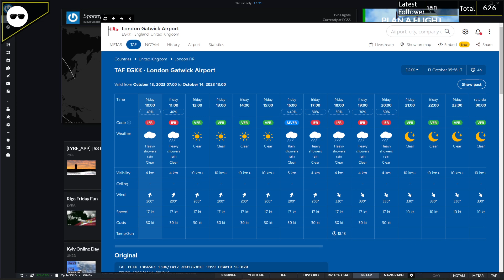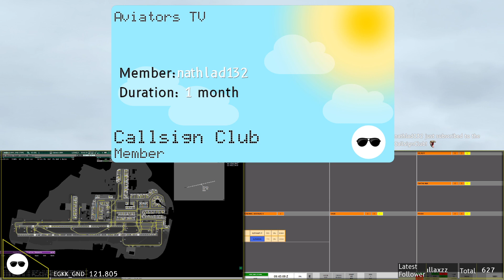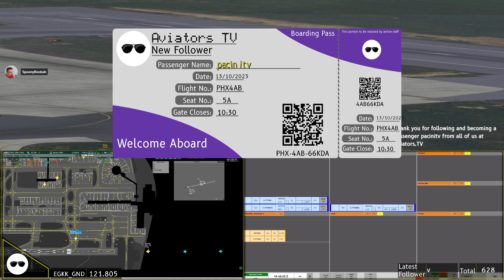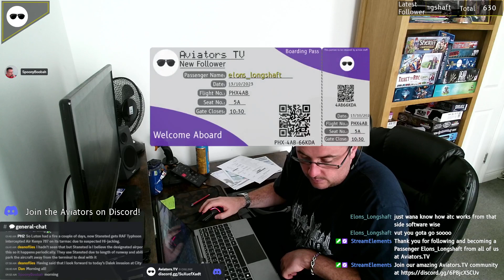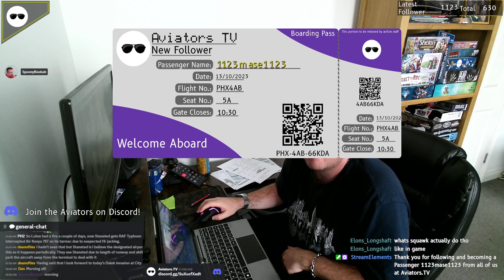[VATSIM ATC] Gatwick Ground with Spoony | 13/10/23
Unlike Deano, Spoony goes on Gatwick and it is plain sailing, or is it?! Well you will just have to watch and see.